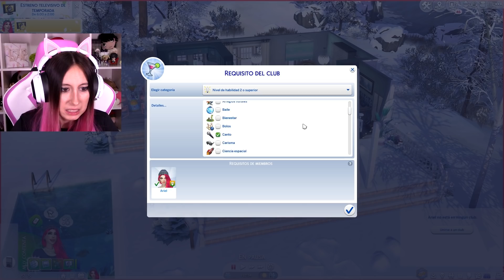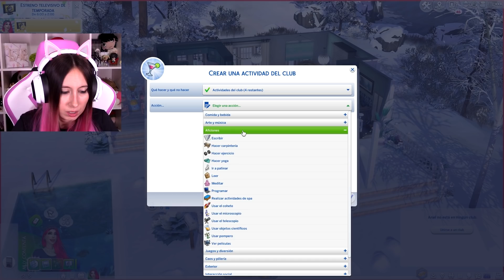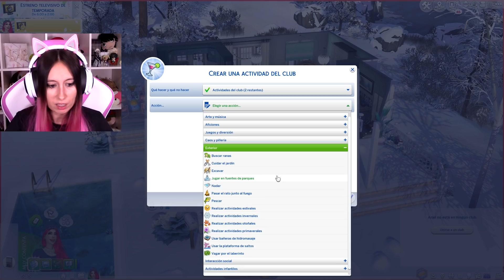TENEMOS QUE ENCONTRAR UN SIRENO, PERO... COMO¿?!!! - DisneyAlternativo 16 Sims 4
Like por la Sirenita!! Aquí os traigo Disney Alternativo!! Una nueva serie de Sims 4 donde manejamos a unas princesas Disney un poco diferentes!! Empezamos con una Blancanieves asesina y secuestradora!! No te lo pierdas!! ▼▼▼ DESPLIÉGAME▼▼▼

-16 GB RAM DDR4
-480 GB SSD
Mi ID de Origin: pattrea

•Instagrama de Reina Hada: @ReinitaHada
•NOTA: Si hacéis el reto conmigo, mandad vuestras fotos con las princesas o haciendo los objetivos, por twitter con el hashtag disneyalternativo y mencionándome!